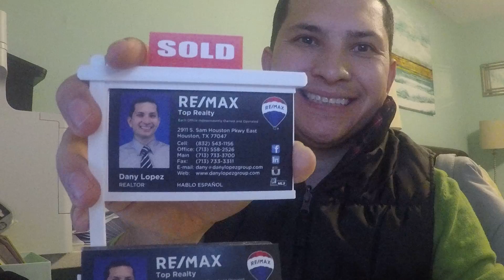Introduction|Who am I| Real Estate True Talk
My main goal is to provide education on Real Estate, behind the scenes activity, the good the bad and the ugly of real estate. Answers questions or explaining different situations.

I'm a licensed Realtor for the state of Texas in Houston and surrounding cities.